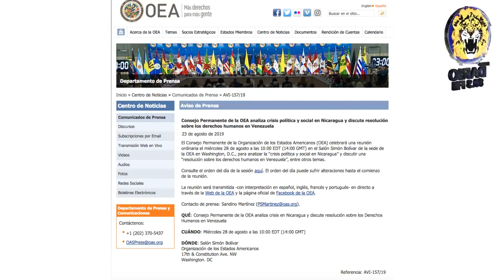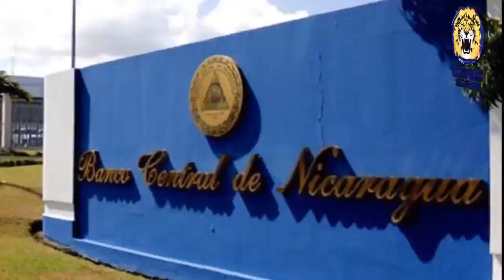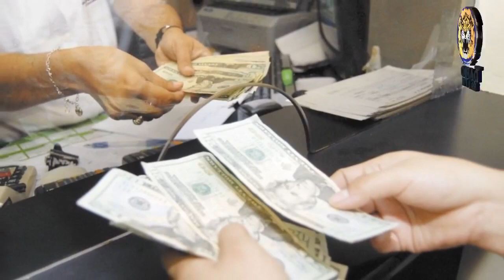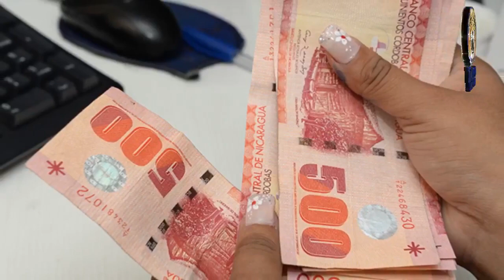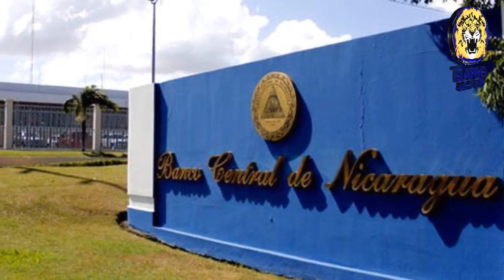NELM Edición Viernes 23 de Agosto 2019